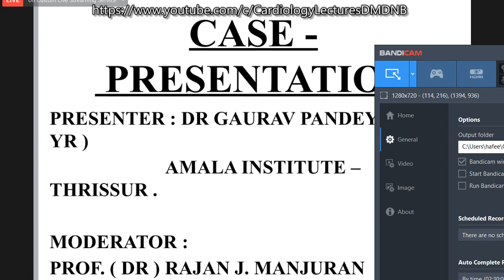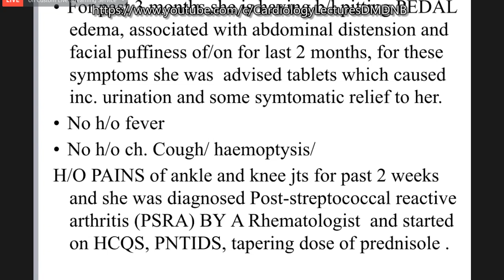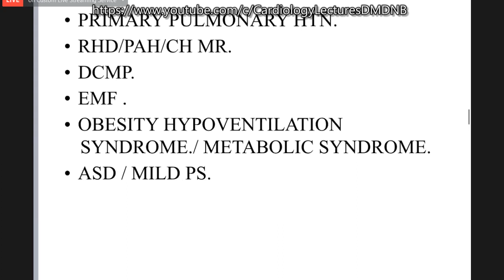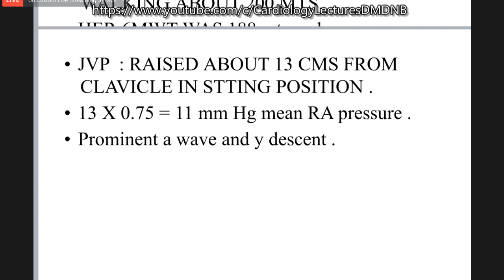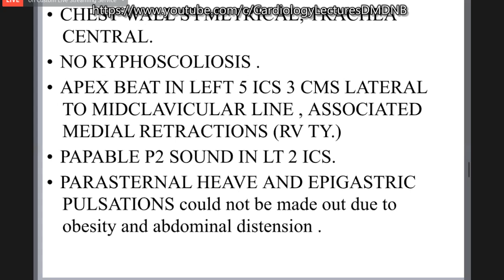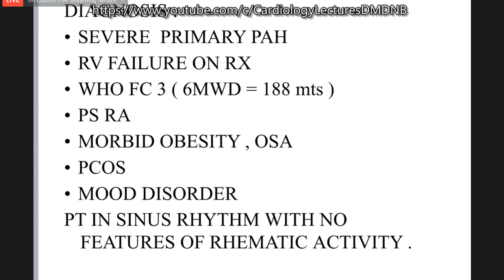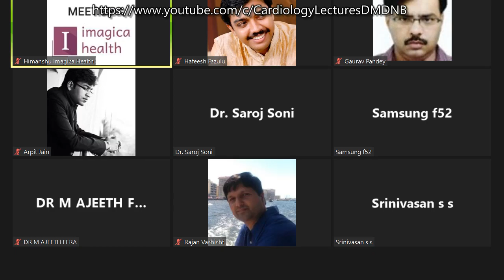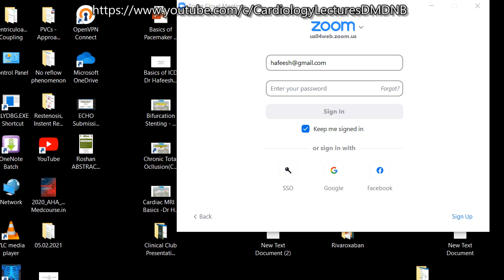Dr RJM Friday Classes Case Discussion Gaurav Pandey Amala 17th December 2021